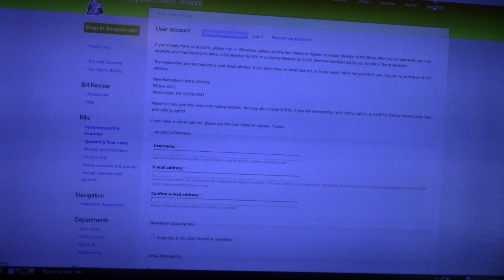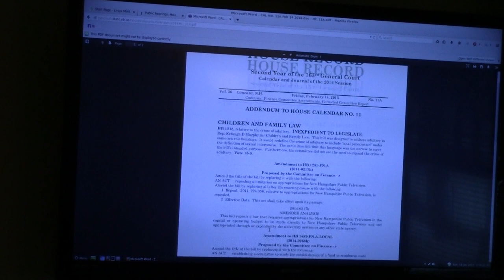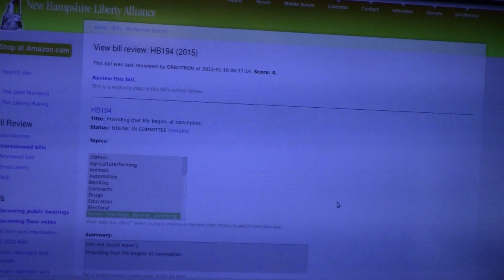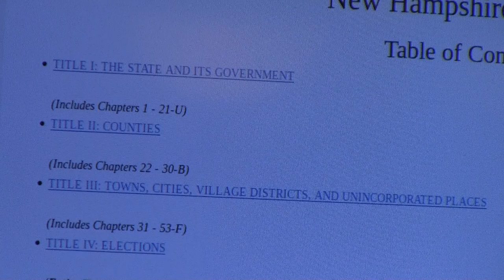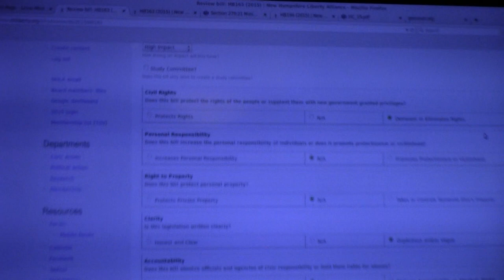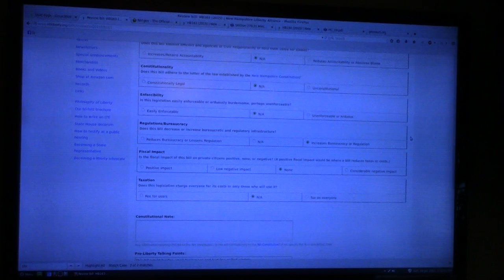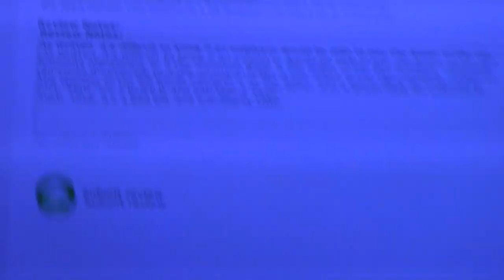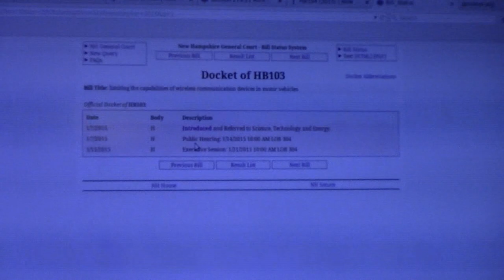NH Liberty Alliance | How To Rate Bills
Sunday, January 18, 2015 - Tim O'Flaherty explains how to rate a bill for the NH Liberty Alliance

Gold Standard comes out every week that there is a “deliberative session”

800 bills need to be reviewed, needs to be done by members

Lifetime Membership $100, 2-year Membership is $20, Basic Membership is Free

Jobs needed:

Drafting blurbs: a short argument for or against a bill (needed for a motion)